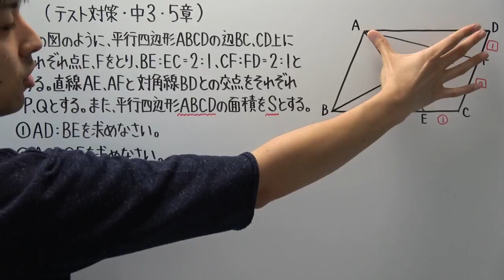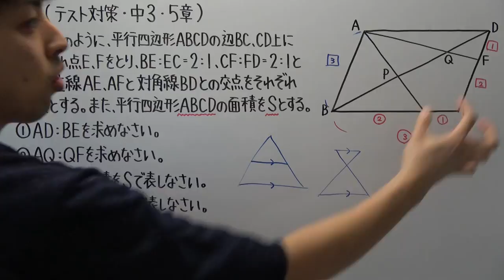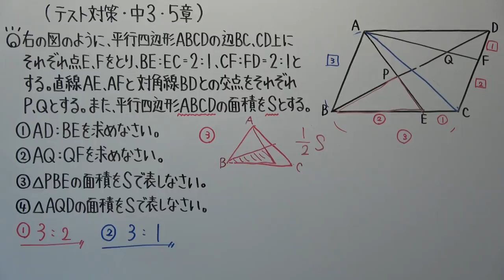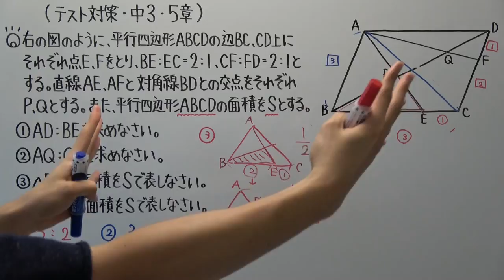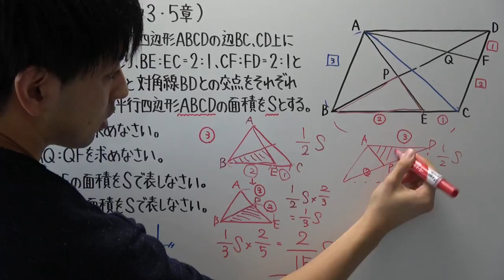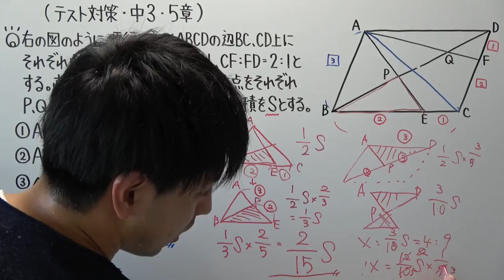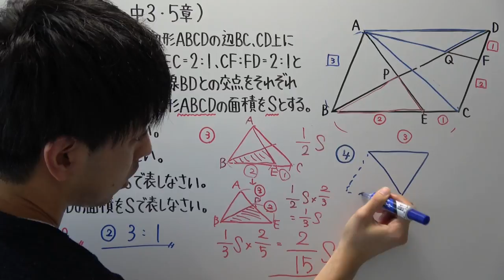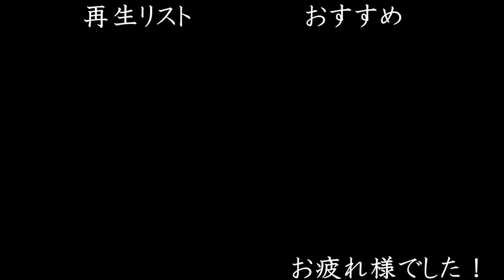【テスト対策 中3】5章-8